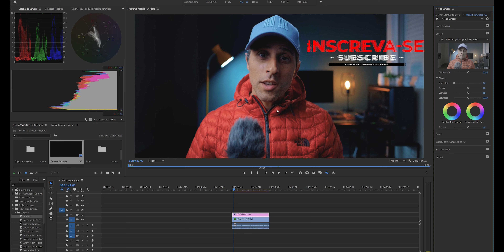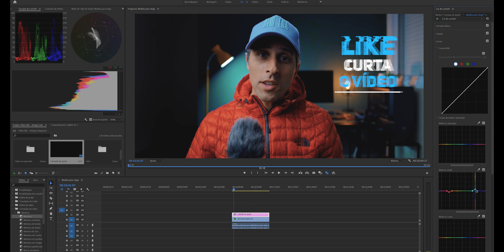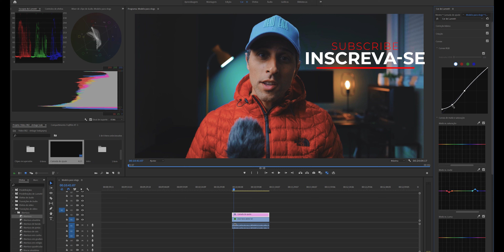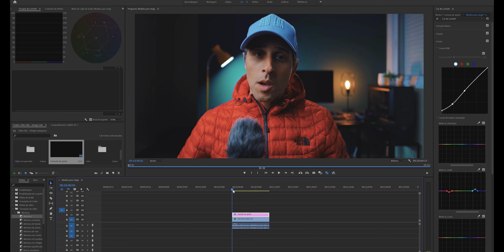Como Obter look Vintage em seus vídeos ou fotos! Método simples e rápido que funciona - Tutorial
link do vídeo onde mostro como aplicar LUT e para baixar o LUT inicial do vídeo:

2. Fujinon XF 16mm F1.4 R. WR
3. Tripé Yunteng VCT 190
4. Zhiyun Transmount 5,5” Monitor
5. Zhiyun Weebill Lab
8. PGYTech – Acessório para Osmo action – “Pau de Sélfie” Hand Grip and Extension Pole
9. PGYTech – Acessório para Osmo Action – Cage com 2 entradas para acessórios extras
10.PGYTech – KIT Filtro ND-PL – acessório para DJI osmo Action

Iluminação Para e Vídeos e Fotos :
1. LED Iluminação Falconeyes SO-28TD

2.  LED Aputure Amaram AL-M9

3. LED Sokani X21

4. LED Aputure Amaram AL-MX

5. Aputure 120DII

6. SoftBox Light Dome II

7. Sokani X1 CUBO Led

Filtros NDs para Drones e câmeras:
1. PGYTech – KIT Filtro ND-PL – acessório para Mavic 2 Zoom

2. PGYTech – KIT Filtro ND-PL – acessório para Mavic 2 Pro

3. PGYTech – KIT Filtro ND-PL – acessório para Mavic Air

4. PGYTech – KIT Filtro ND-PL – acessório para Mavic Pro

5. PGYTech – KIT Filtro ND-PL – acessório para DJI Spark

6. PGYTech – KIT Filtro ND-PL – acessório para Phantom 4 Pro

Equipamentos de Audio:
1. Kit Tascam DR-10L – gravador + mic lapela

2. Rode VideoMicro

Pacote Edição FOTOS e Vídeos :
Premiere Pro – Lightroom – photoshop – Media Encoder (últimas versões ).